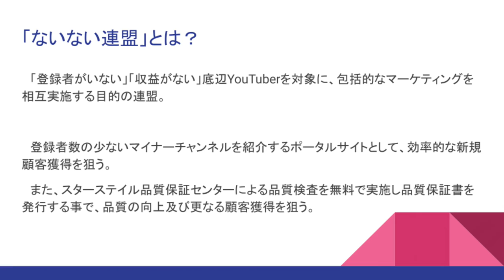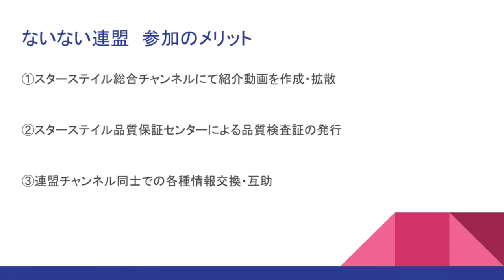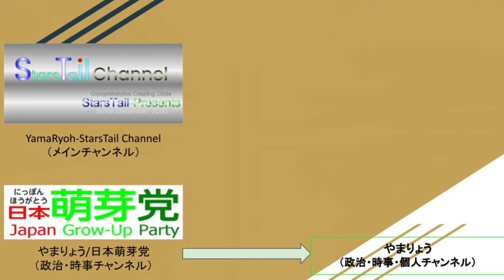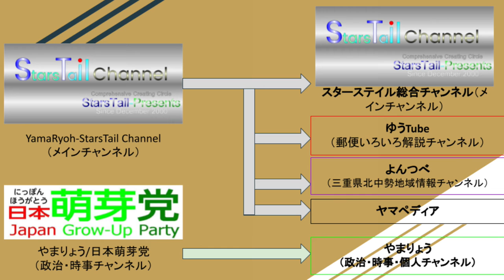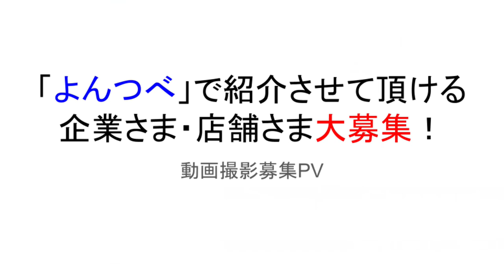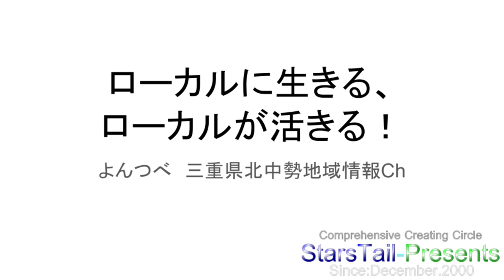StarsTail Presents WebRadio program”ステらじ”第11回20210414「ゴールデンウィーク、どうしましょう？」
ステらじはスターステイル代表のやまりょうが日々思うことを語ってみたり、スターステイル各チャンネルの動画紹介をしたりするインターネットラジオ番組です。

当動画関連サイト・チャンネルはこちら↓
公益社団法人　全日本印章業協会さま